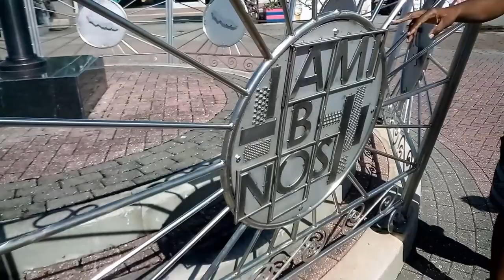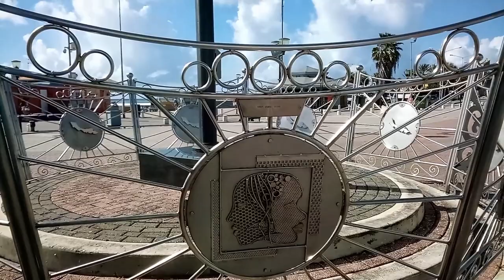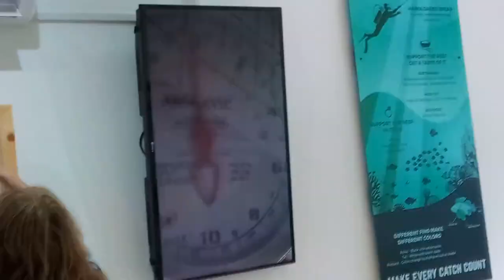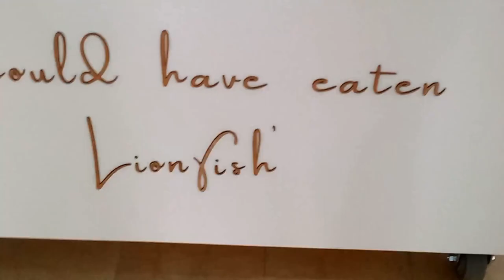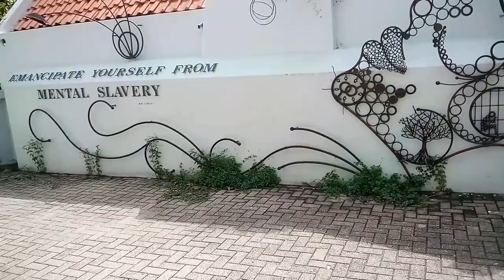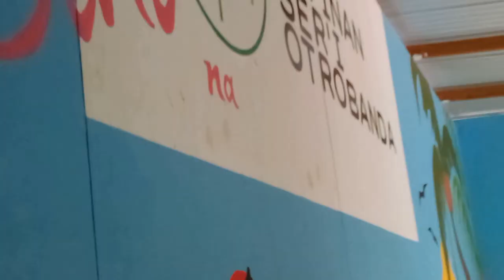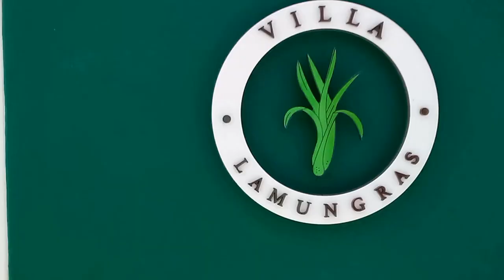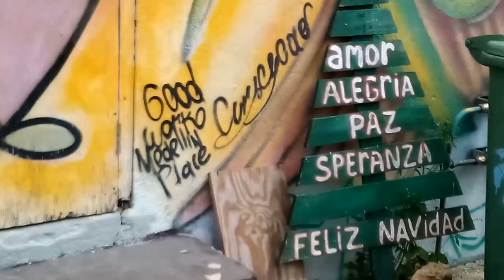Curacao FREE Walking Tour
We were fortunate to happen to run into Ray A as we wandered off the ship on the Island of Curacao. He was very personable, introduced us to the Lionfish Caribbean restaurant and taught us a lot about the island and the block party culture.  I HIGHLY recommend taking this tour if you visit the island.